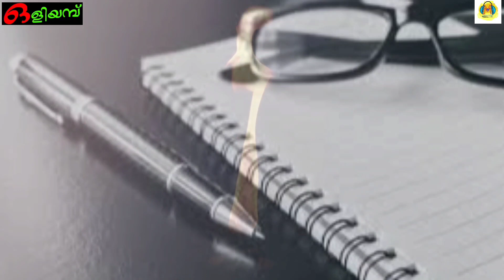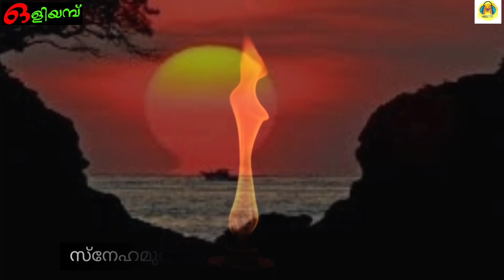ഒളിയമ്പ് | കവിത | Hari Muthukad | Surendran Koothali | മലബാർ മ്യൂസിക്.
Watch New Malayalam Poem |Oliyambu |
Team Malabar Music |ഏറ്റവും പുതിയ മലയാളം കവിത | ഒളിയമ്പ് |
മലബാർ മ്യൂസിക്  |

Lyrics- Surendran Koothali
Music &  Singing- Hari Muthukad